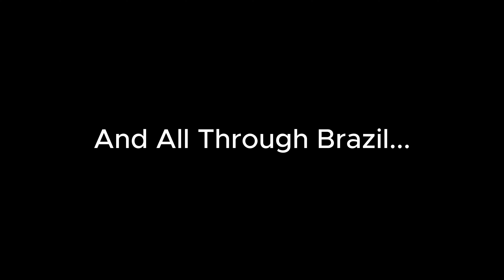✈️Carnival 2024 Rio De Janeiro Nightlife 🔥- ✈️ Airplane Mode Vlog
Link to the Cross Strap Bag

For consultations
You can book private consultation sessions/classes
Colombia (Cartagena , Medellin) or Brazil (Rio De Janeiro or São Paulo)
Dating Advice
Life Coaching

Collaborations
Video Collab Requests

You can also book private consultation session/classes
Dating Advice
Life Coaching